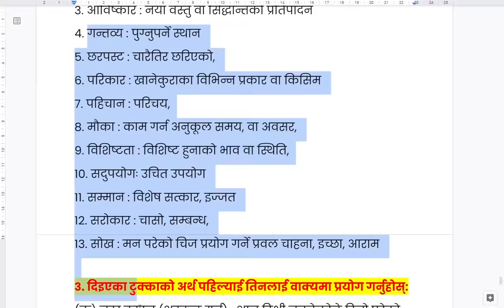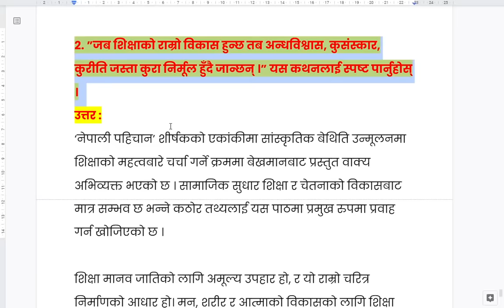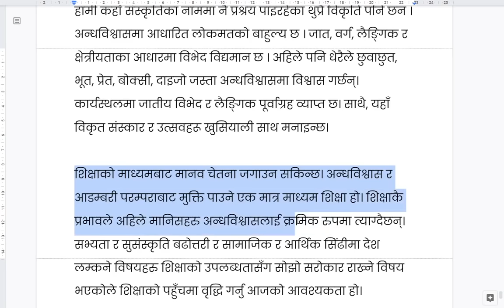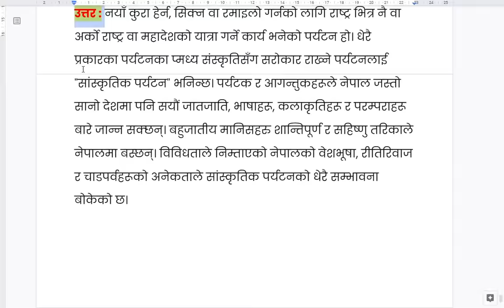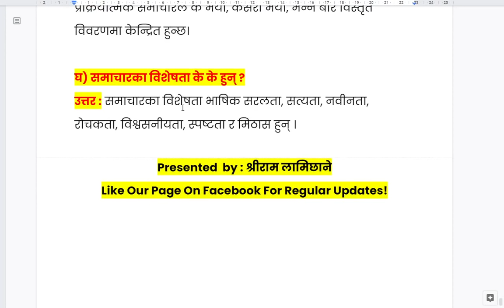Nepali Pahichan Exercise | Class 12 Nepali Chapter 10 Summary, Questions Answers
Nepali Pahichan Exercise | Class 12 Nepali Chapter 10 Exercise Questions Answers

Our Guide Apps are on Play Store!

Access notes and guides for Class 12 English, Class 12 English Grammar, Class 11 English, Class 10 English, Class 12 Nepali, and Class 11 Nepali on our official website!

00:00 Summary
2:10 Exercise